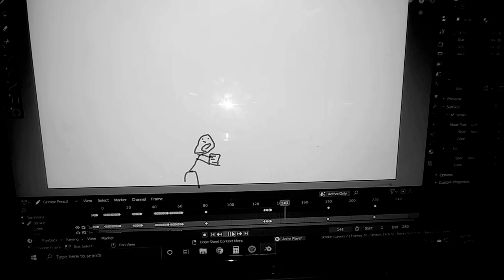Code man scene 4